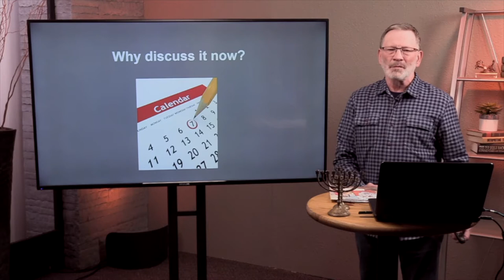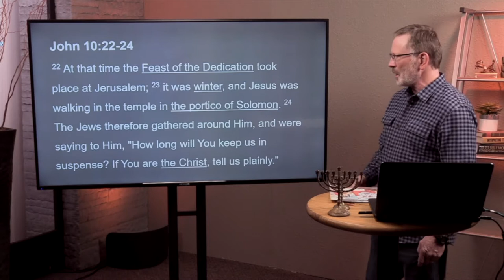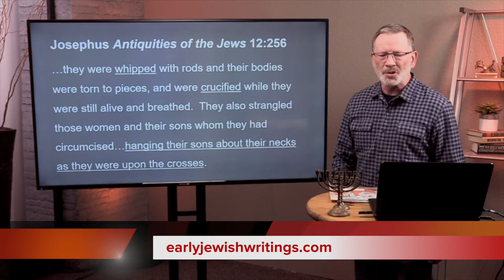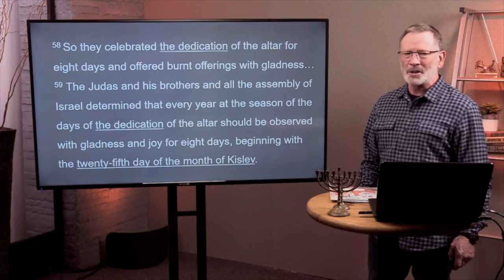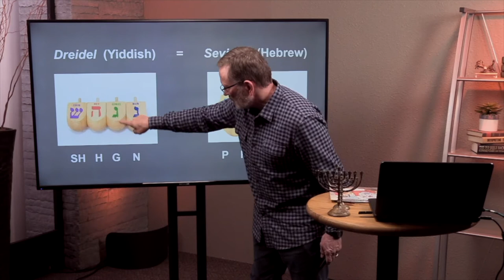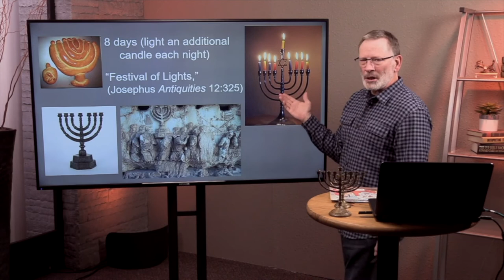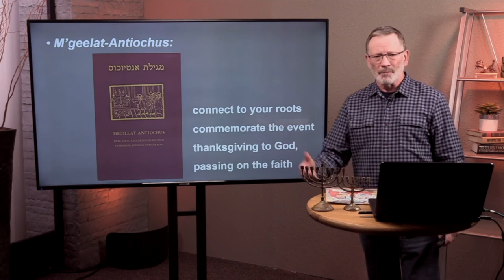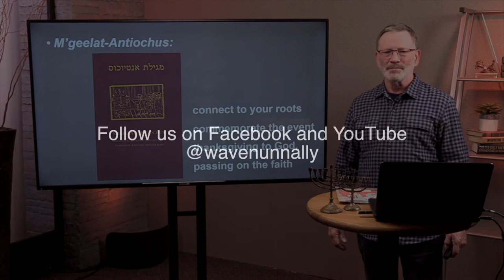The Background and Importance of Hanukah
In this study, Dr. Nunnally looks at the background of this Jewish festival and look at it's importance not only to the Jewish faith, but to Christianity as well.